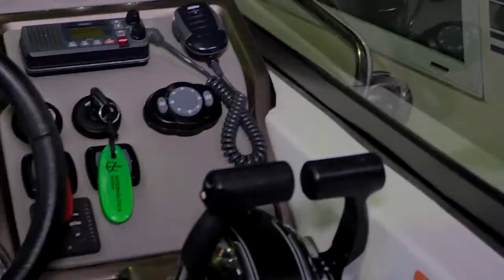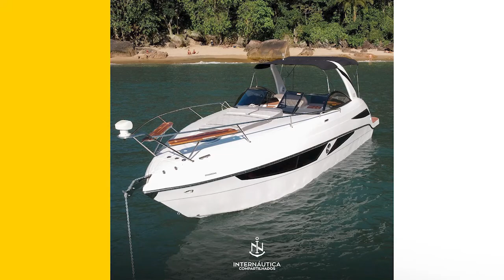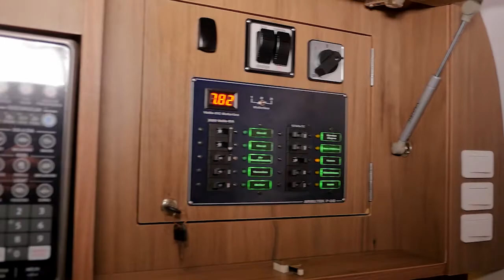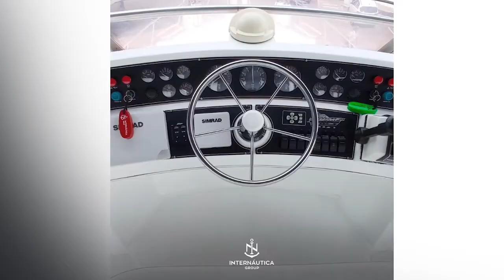22.01.2022 - Boat TV - Barco Compartilhado